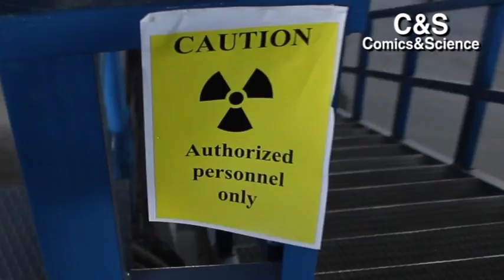Nerd Senza Frontiere e Comics&Science - Centro SESAME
Durante il viaggio in Giordania per il secondo scouting tour 2016 di Nerd Senza Frontiere, questa volta con la straordinaria partecipazione di Andrea Plazzi (Comics&Science) e Giovanni Eccher (autore Bonelli), viene effettuata una tappa scientifica fondamentale al Centro SESAME (Synchrotron-light for Experimental Science and Applications in the Middle East), il primo centro di ricerca internazionale a sorgere in Medio Oriente.
Ce ne illustra la storia e lo sviluppo il direttore scientifico Giorgio Paolucci.

Riprese e montaggio di Giovanni Eccher